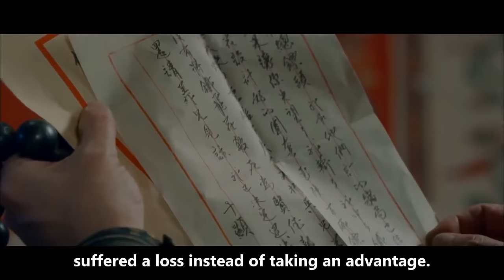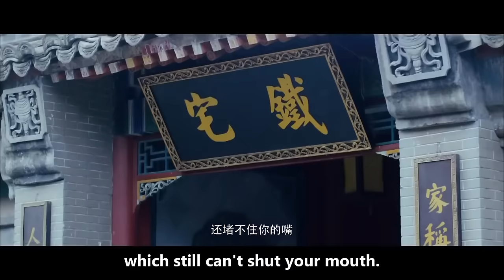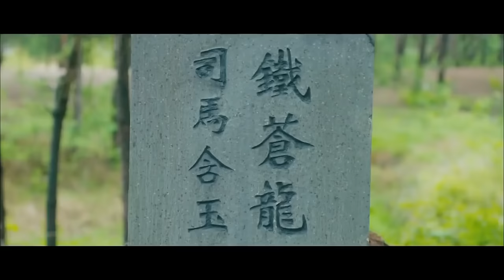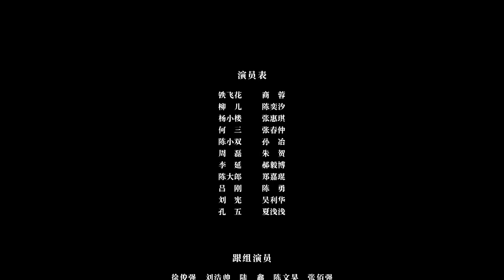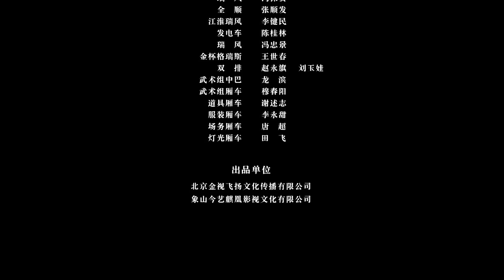【ENG SUB】The Revenge by Tie Feihua | Costume Drama/Action/Wuxia | China Movie Channel ENGLISH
【Movie Name】A Magic Female Police Officer: The Revenge by Tie Feihua /
【Starring】商蓉 Shang Rong (Lily) / 陈奕汐 Chen Yixi
【Synopsis】Tie Feihua returned to her hometown to visit her grave, but Ye Zi was kidnapped. In order to save her life, Tie Feihua had no choice but to follow the kidnapper's instructions and fulfill every request. Tie Feihua nearly captured the kidnappers several times, but the kidnappers escaped each time. It wasn't until Tie Feihua sneaked into the prison and robbed the prisoners as required that she finally understood the true identity of the kidnapper.